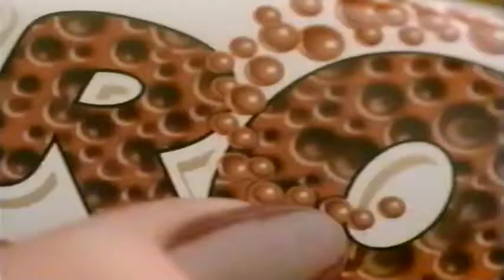RTE Millennium Ident Movie Intro 2000